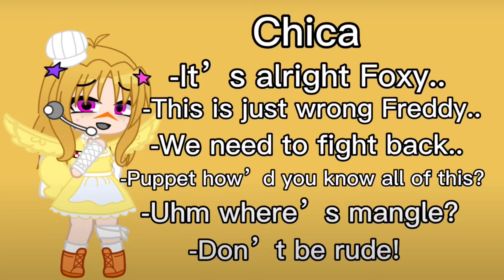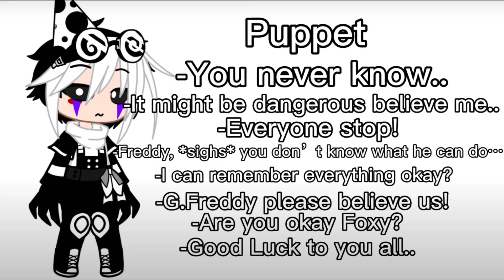Voice Audition for Chica and Puppet! //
Um, yee. This is bad :')